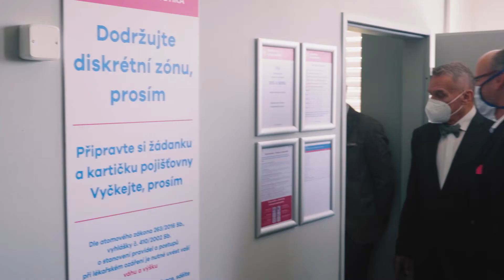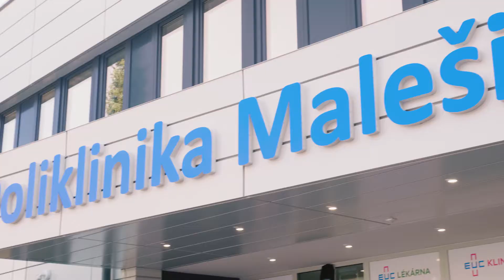SUBTERRA – Slavnostní otevření polikliniky Malešice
Ve čtvrtek 23. září byla slavnostně otevřena pražská Poliklinika Malešice, kterou od konce roku 2018 rekonstruovala divize 2. Budova z druhé poloviny 70. let byla obnovena ve dvou etapách, za částečného provozu. Zajímavostí jsou 2 objevené skleněná mozaiky, které se staly součástí nového interiéru. Podívejte se, jak celá akce probíhala i na záběry z dokončené stavby.